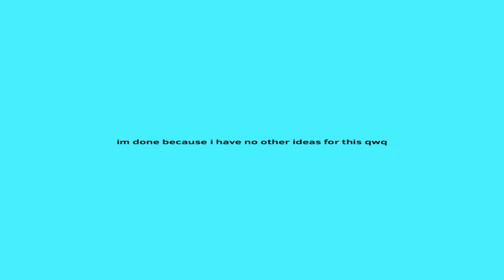GO H4RD meme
Time Took - few hours
Fps- 14
OC’s - iris (eye)
Wølf Daddy (wolf)